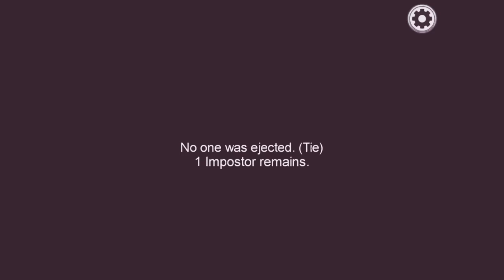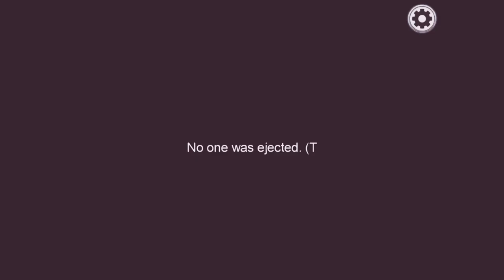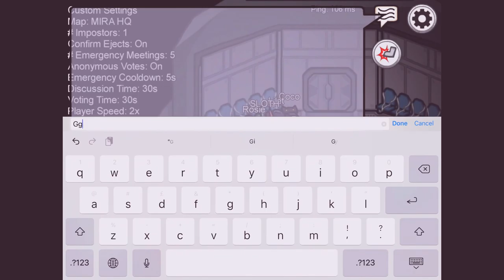NEW MEMBER!!! ; among us with lilet, coco,Rosie,sloth and … (Rosie’s point of view)